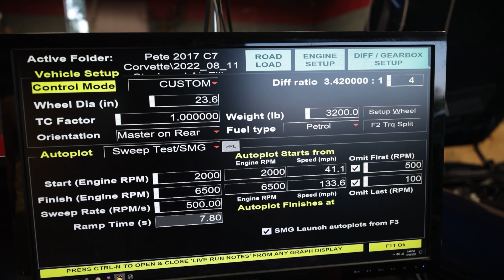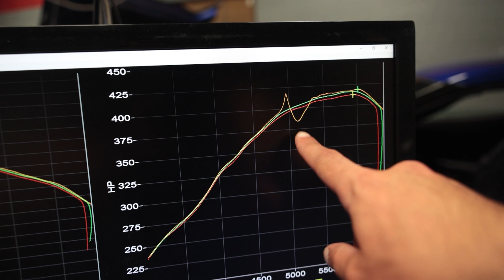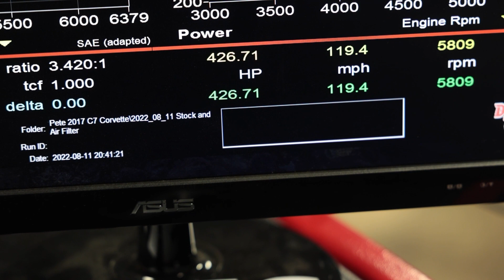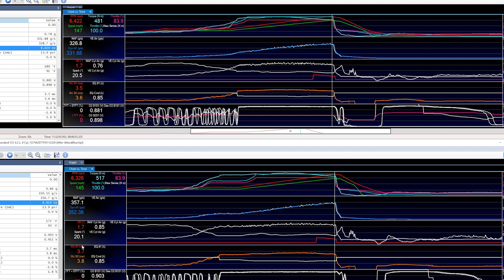DYNO RESULTS - C7 Corvette Attack Blue Nano Testing LT1 Engine - How To Install 2014-2019 C7 Filter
In this video we use a DynaPack Hub Dyno to test my C7 Corvette with both the stock air filter and the Attack Blue Nano air filter. The Attack Blue air filter claims that you can see gains of up to 10hp without any tuning required. Lets see how it does!

👉🏼 LINKS TO PURCHASE TOOLS & PARTS FEATURED BELOW👈🏼

⚠️Try anything shown in this video at your own risk ⚠️

Attack Blue Dry Filter

The Milwaukee Impact is a MUST HAVE tool - By far, the best tool purchase
Mid Torque MLW2861-20 M18 Fuel:
Tool Only
Full Kit

High Torque 2767-20 M18 Fuel:
Tool Only

Sockets & Wrenches:
We Recommend GearWrench
Standard (English) Impact Socket Set
Metric Impact Socket Set
Standard (English) Size Wrench Set
Metric Wrench Set
1/4" Torque Wrench
3/8" Torque Wrench
1/2" Torque Wrench

Jacks and Stands:
We love the quality of Esco Products and recommend them:
Esco Jack Stands
Esco Floor Jack

Canon EOS 80D Digital SLR Camera Body

Sigma 18-35mm F1.8 Art DC HSM Lens for Canon

💡 Lighting:
NEEWER CN-216 216PCS LED Dimmable Ultra High Power Video Light

Excelvan 2000W Photography Studio LED Lighting Kit
Thank you to all of our fans and subscribers for supporting us on our journey!